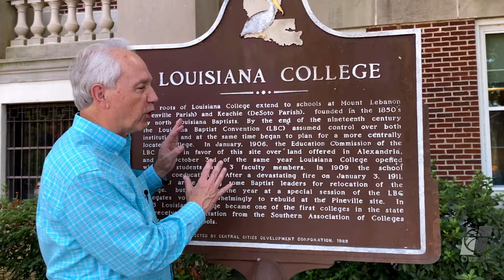Rugăciunea pregătește viitorul | Sammy Tippit